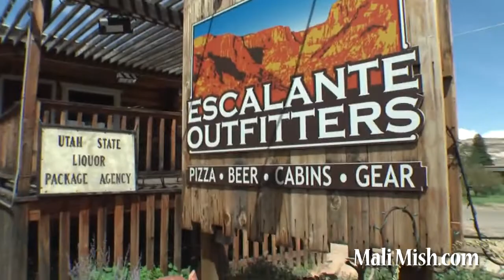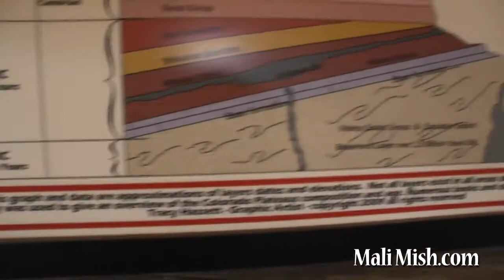Day 6: Another day in Escalante and another night at the Drive-In.